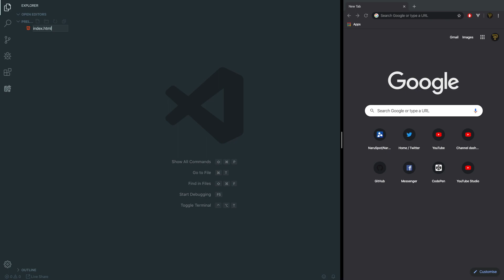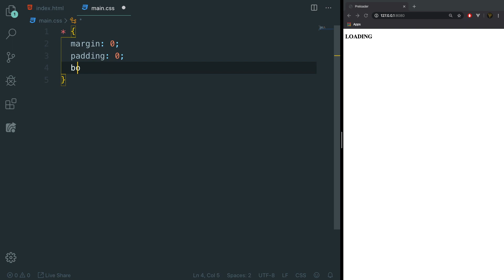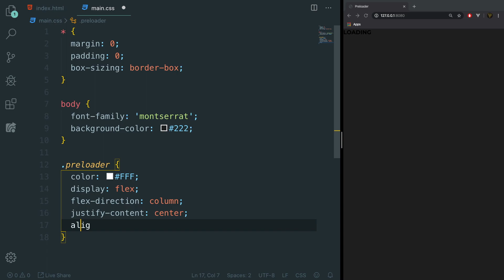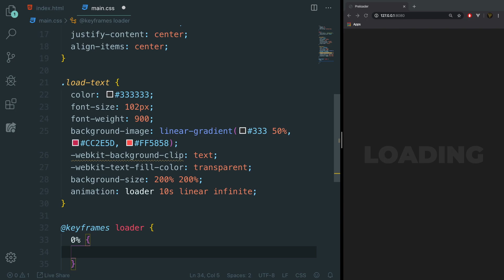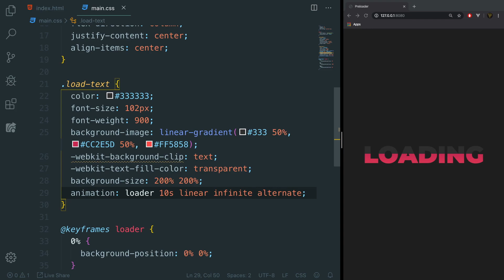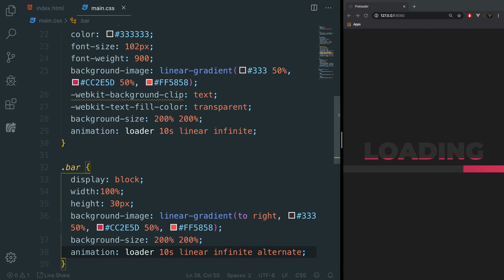Loader Animation | Easy CSS tutorial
Today we learn how to make an animated pre-loader for a website. We use HTML and CSS to create a cool fun loading bar and loading text with only CSS.

A CSS Project

Day 21

// GET INVOLVED!
Source Code: N/A